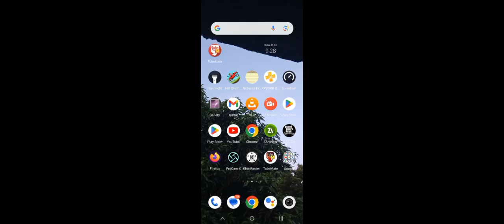27 October 2023